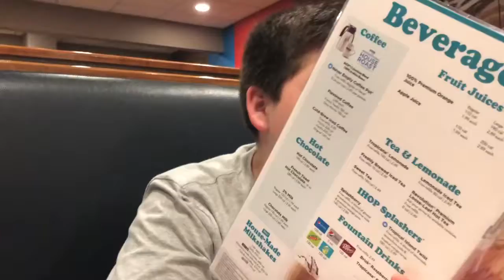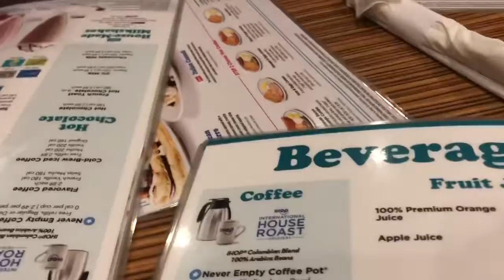YNF Vlog: Hotel Vibes with ynf !!